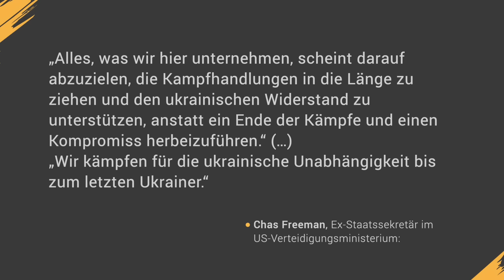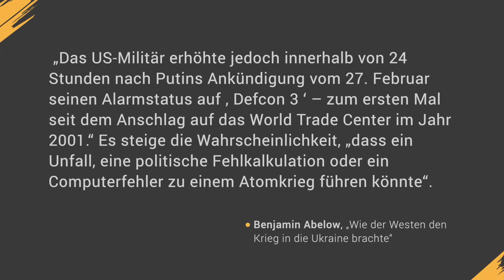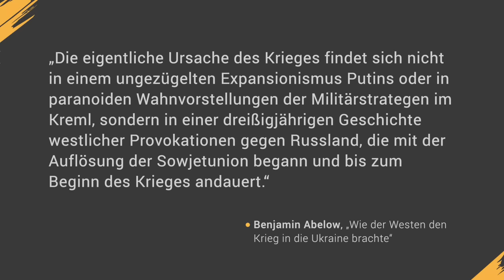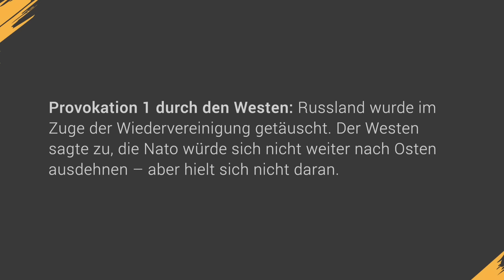Ukraine-Wahnsinn: DIESE Lüge schießt den Vogel ab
„Wie der Westen den Krieg in die Ukraine brachte“ – so heißt ein spektakuläres Buch vom US-Politik-Kenner Benjamin Abelow. Martin Wehrle hat sich diese Insider-Informationen angeschaut und ist auf unglaubliche Fakten gestoßen. Alles spricht dafür, dass der Westen den Krieg Russlands bzw. Putins in der Ukraine provoziert oder zumindest in Kauf genommen hat. Und vieles spricht dafür, dass die USA ein Interesse daran haben, diesen Krieg zu verlängern und den Frieden NICHT herbeizuführen. Gleichzeitig enthüllt dieses Video, wie groß die Gefahr eines Atomkrieges in diesen Tagen wirklich ist, auch wenn von offizieller Seite anderes behauptet wird.
Dieses Video wirft ein Licht auf den Ukraine-Krieg, das in den meisten Medien völlig ausgeblendet wird: das Licht der GANZEN Wahrheit. Martin Wehrle ist ein Kritiker Putins, da er sich für Menschenrechte engagiert. Dennoch findet er es wichtig, die Verantwortung des Westens an diesem Krieg herauszuarbeiten. Und am Ende des Videos zeigt er den einzigen Weg auf, der aus dem Ukrainer-Krieg und der großen Krise führen kann.
Noch ist alles beim Alten: Der Krieg in der Ukraine tobt weiter, die Zahl der Toten wächst, und in Deutschland dreht sich die Debatte vor allem um Waffenlieferungen. Putin erhöht den militärischen Druck, der Westen schlägt zurück, und jeder fühlt sich in diesem Krieg im Recht. Immer größer wird die Chance, dass ein Atomkrieg entsteht.
Dieses Video dreht Wehrle vor dem Hintergrund, dass Deutschland noch erschüttert ist von den Corona-Wellen. Corona-Fallzahlen wurden diskutiert, die von Jens Spahn und Karl Lauterbach zu verantwortende Impfung (Astrazeneca Impfstoff & Biontech/Pfizer) lief schlecht, und die vierte oder gar fünfte Welle hat das Land trotz Corona-Tests und Schnelltests hart getroffen. Die Corona-Zahlen, Inzidenzwerte und aktuellen Corona-Nachrichten beherrschen Deutschland. Aber Covid 19, diese weltweite Pandemie, legt durch die Lockdown-Politik ein fatales Krisenmanagement offen. Das wird in der Debatte um Corona-Lügen und Corona-Gefahren, um Corona-Leugner und Befürwortung der Corona-Maßnahmen viel zu oft vergessen – ob bei Markus Lanz, bei KenFM, Tagesschau oder in allen anderen Medien, kritisch kommentiert von seriösen und weniger seriösen YouTubern wie Gunnar Kaiser, Paul Schreyer, Tim Kellner, Daniele Ganser oder Steimles Welt oder Sahra Wagenknecht. Genau wie der Historiker Daniele Ganser  sich kritisch zum Ukraine-Krieg äußert.
Martin Wehrle zeigt in diesem Video auf, warum es mehr Diplomatie und weniger Kriegsgebaren braucht.

Eine Übersicht all meiner Karriere-Bücher:

5. Geheimakte Vorstellungsgespräch (exklusives E-Book),